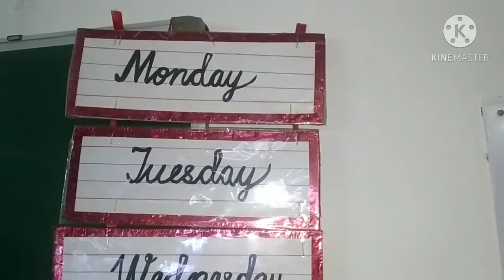Activity class nursery and jr.kg.